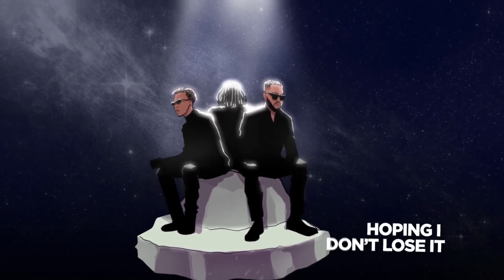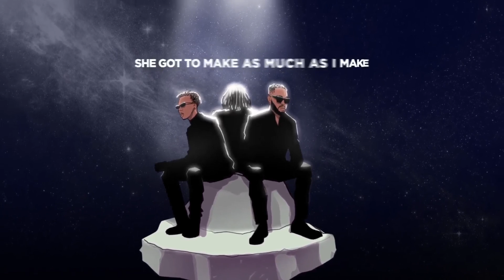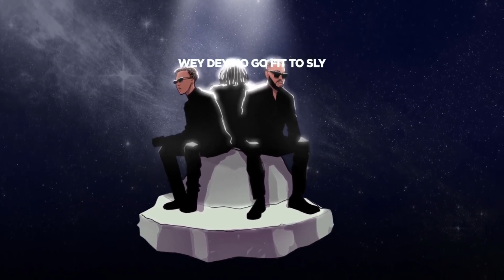DJ Neptune - Cupid (feat. Blaqbonez & Cheque) [Lyric Video]